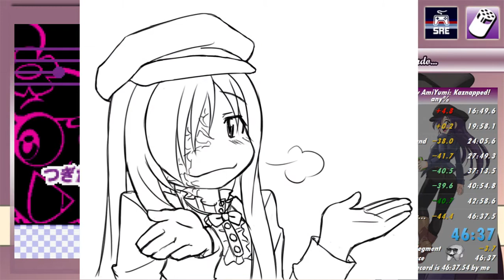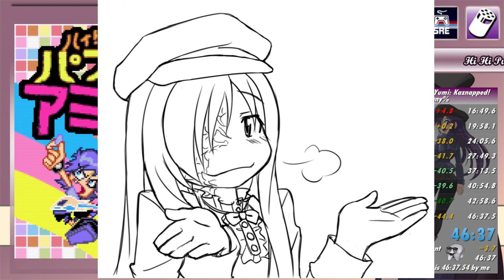Hi Hi Puffy AmiYumi: Kaznapped! Any% Speedrun in 46:37 (PB - WR)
S U B 47 B O Y Z

Lo retomé para la maratón donde jugaré este título, y no puedo creer las mejoras que tuve en un día. Me encanta este juego, aunque no sé si vuelva a jugarlo en el corto plazo.